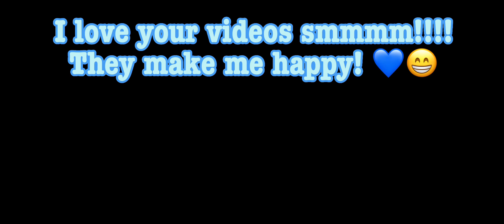Gift for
@idrawyourmom you’re the best! 💙💙💙💙